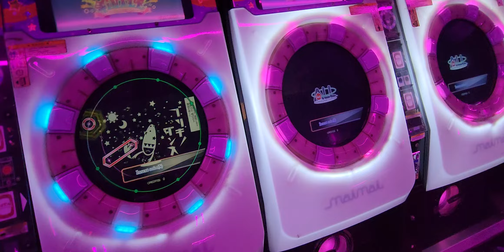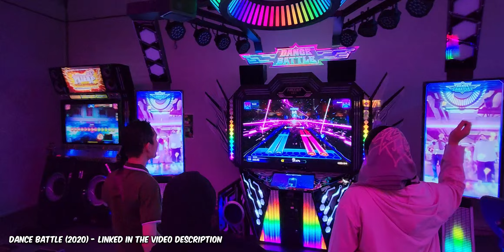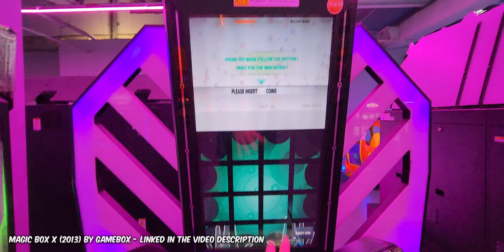A Tour of the BEST Arcade in Kuala Lumpur: Holiday Planet @ Mid Valley 🇲🇾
Today we visit the BEST arcade in Kuala Lumpur! How do I know it's the best! Well, I've visited every arcade in Kuala Lumpur haha! and soon you wil have done that same, through watching our Video Game Arcade Tour series in Malaysia! Do you agree? What makes an arcade isn't just about the machines, but also the relationship you have with the technician and their willingness to help. Morgan was always willing to talk with me, share some banter, but more importantly: Fix the machines up whenever we asked him too. He would drop everything to help. In my eyes, along with the games, it makes it one of the best arcades in Malaysia.
I have to admit, the ladies giving out the tokens are an acquired taste, they can be rude. Some of the Google reviews share this sentiment lol

Address:
Located in: Mid Valley Megamall
Mid Valley Megamall, T002, Lingkaran Syed Putra, Mid Valley City, 59200 Kuala Lumpur, Wilayah Persekutuan Kuala Lumpur, Malaysia